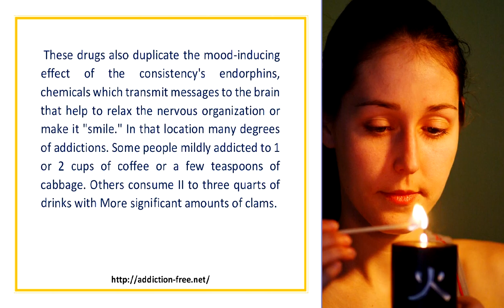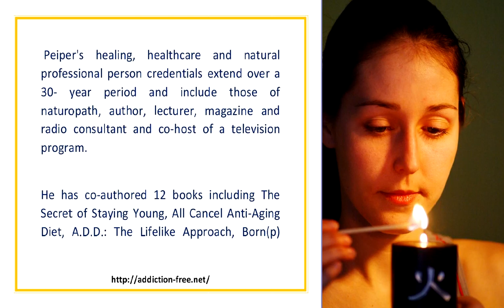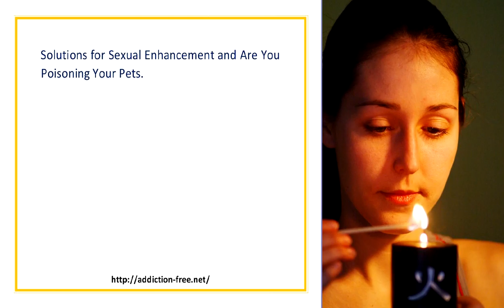Relieving Chemical Addictions With Dietary Supplements